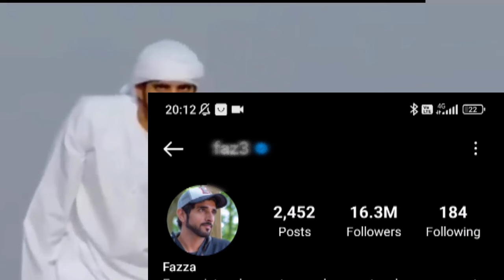dubai richest kids lifestyle in tamil| fazza | money kicks | rashid bel hassa